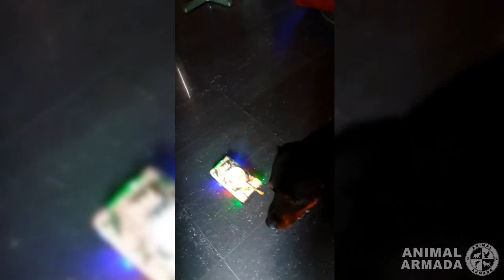Animal Warfare - Pets & Toy Army Tanks Compilation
Compilation by Animal Armada.

If you enjoyed this animal video compilation, please leave a comment in the comments section below.

AnimalArmada